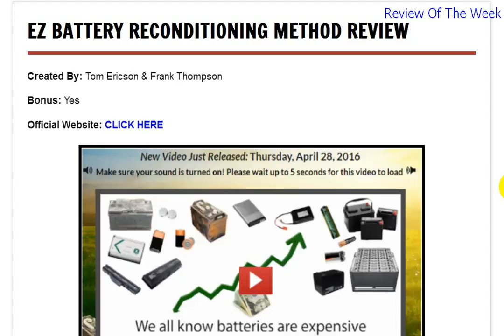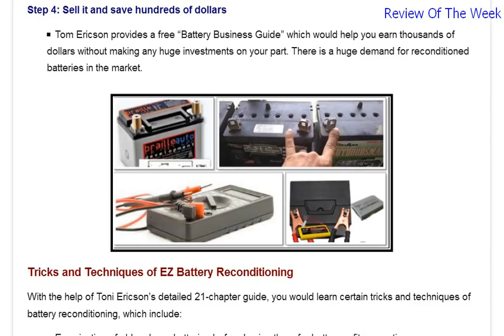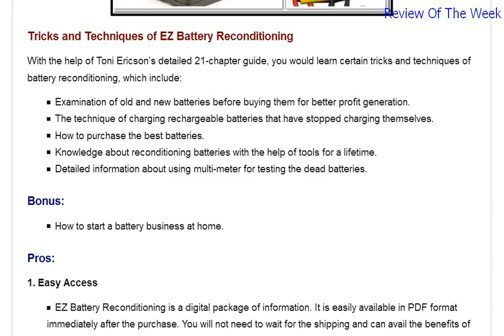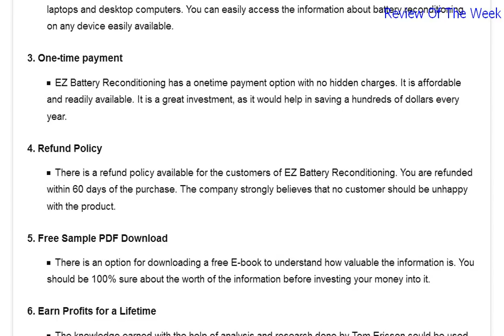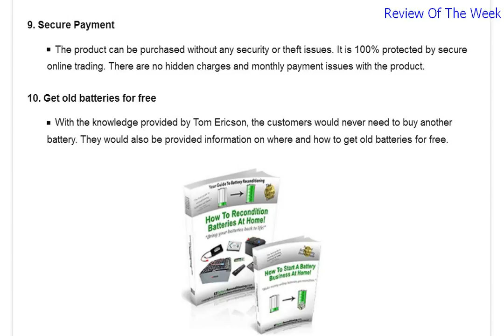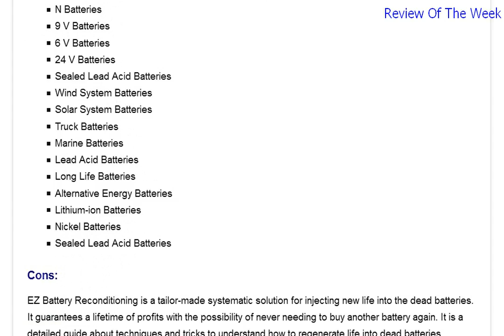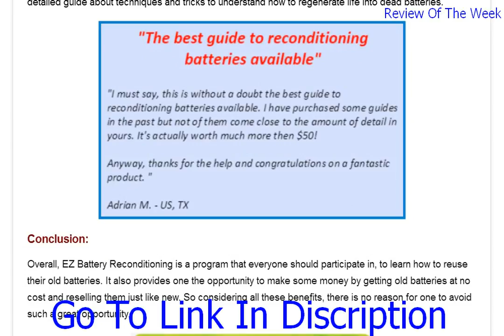EZ Battery Reconditioning Method Review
New Battery Reconditioning Course